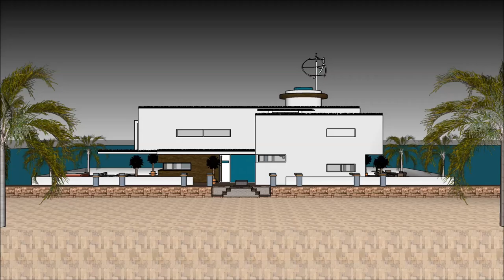Maison 3D contemporaine à Madagascar dobo filomanosana designer d’intérieur maquettes modélisation 3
The floating house villa houseboatzania launching an innovative high-end luxury yacht floating house villa mansion home design potentially as a display of exhibition of Maison 3D contemporaine à Madagascar dobo filomanosana designer d’intérieur maquettes modélisation 3.

The collection of the Floating house villa houseboatzania concept of Maison 3D contemporaine à Madagascar dobo filomanosana designer d’intérieur maquettes modélisation 3 consists of high luxury and architectural art pieces in minimalism combined with living on the waterfront of the harbour.

The floating house villa mansion yacht design has the basis to sustain living with high standards and contemporary structural design Maison 3D contemporaine à Madagascar dobo filomanosana designer d’intérieur maquettes modélisation 3 with numerous of prospects for excessive living and celebrating the desire of life worldwide: